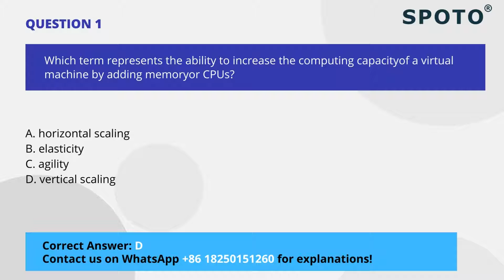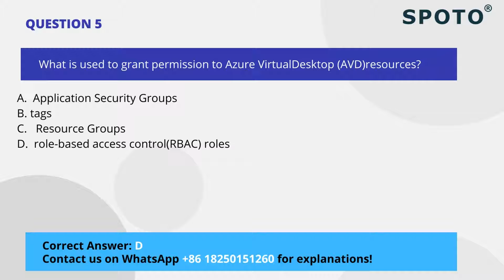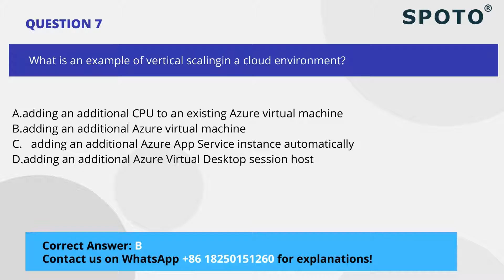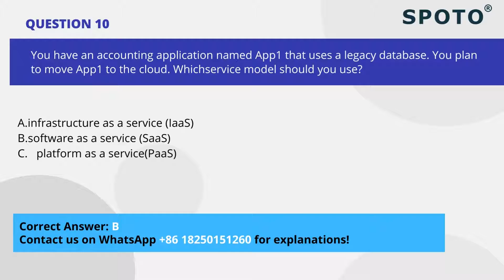2022 Microsoft AZ-900 Free Exam Questions & Answers | 100% PASS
Prepare for your Microsoft Azure Fundamentals certification with free AZ-900 exam questions updated on a hourly basis and answers given by experts.

Exam AZ-900: Microsoft Azure Fundamentals
Candidates for this exam should have foundational knowledge of cloud services and how those services are provided with Microsoft Azure. The exam is intended for candidates who are just beginning to work with cloud-based solutions and services or are new to Azure.

Azure Fundamentals exam is an opportunity to prove knowledge of cloud concepts, Azure services, Azure workloads, security and privacy in Azure, as well as Azure pricing and support. Candidates should be familiar with the general technology concepts, including concepts of networking, storage, compute, application support, and application development.

Azure Fundamentals can be used to prepare for other Azure role-based or specialty certifications, but it is not a prerequisite for any of them.